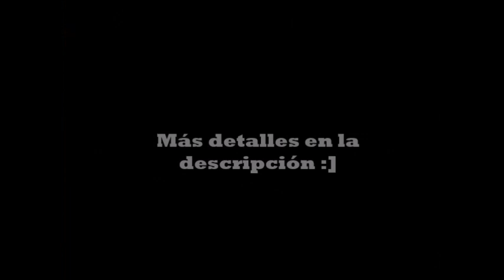PREGUNTA ALGO A BANDI CRAFT III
Normas:
-Una o dos preguntas. :3
-Fecha límite: 10 de marzo. :D
-Spanish or English. :^)
-Preguntas adecuadas, porfavor. 7u7